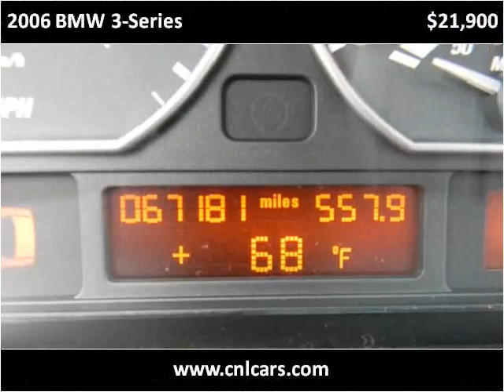2006 BMW 3-Series Used Cars Louisville KY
This 2006 BMW 3-Series is available from Craig and Landreth Cars - Fern Creek.